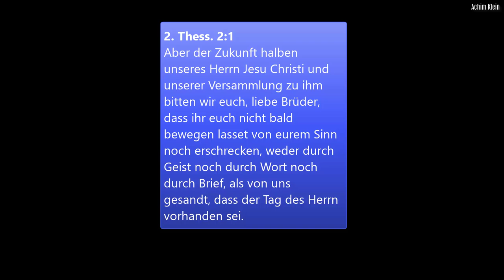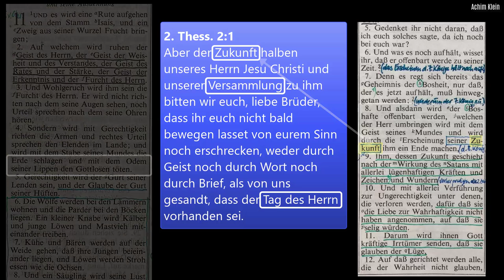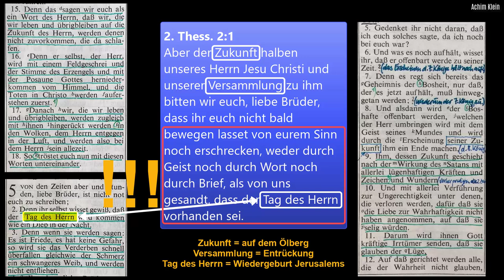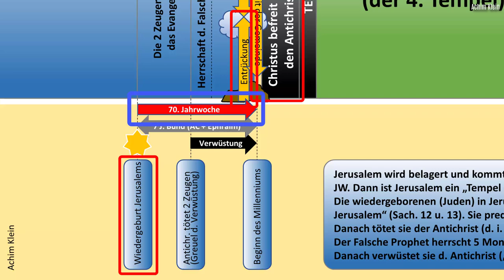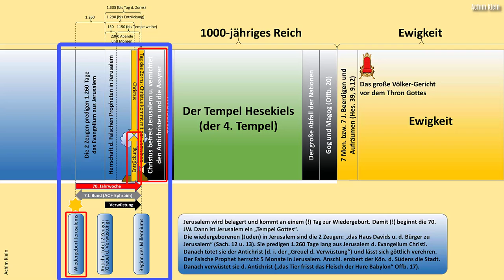Kap. 145: Wortstudien zu 2. Thess 2 (Entrückung, Tag des Herrn, Wiederkunft Christi)